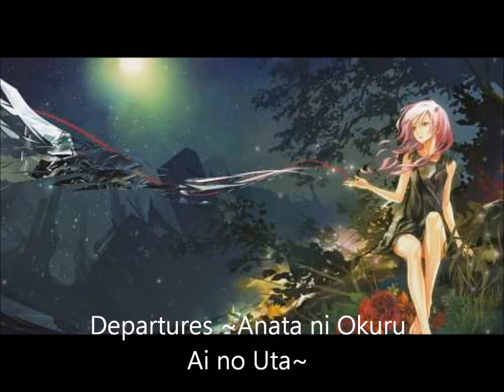Departures ~Anata ni Okuru Ai no Uta~ COVER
Guilty Crown Cover